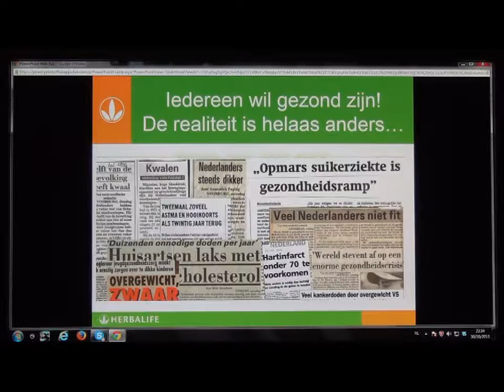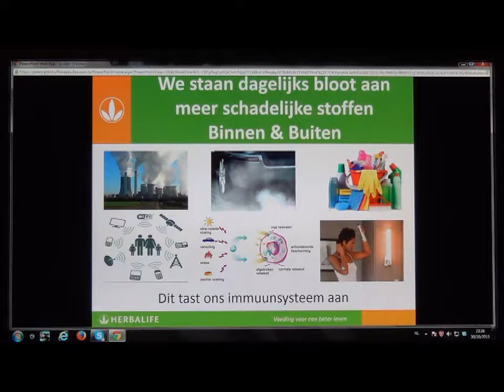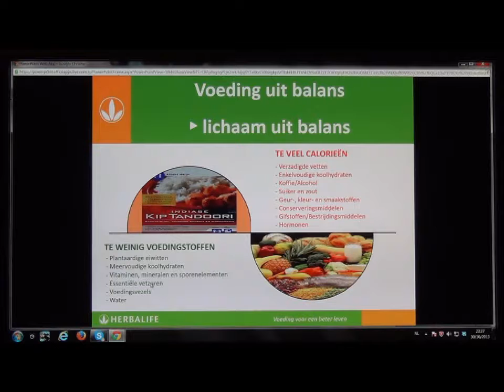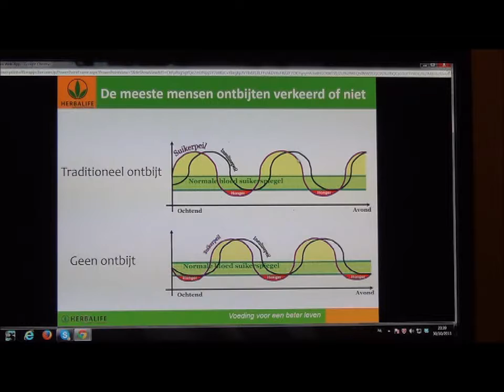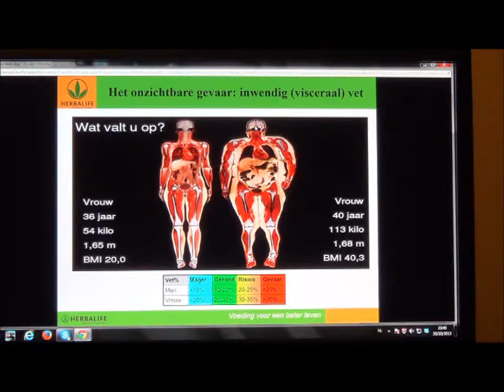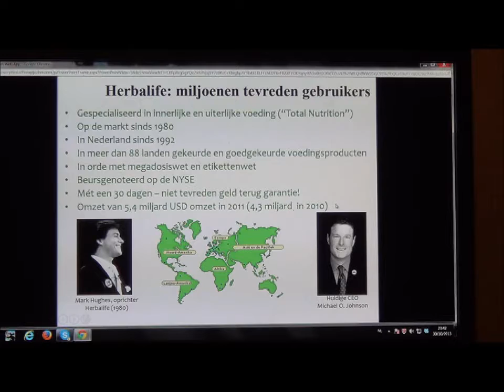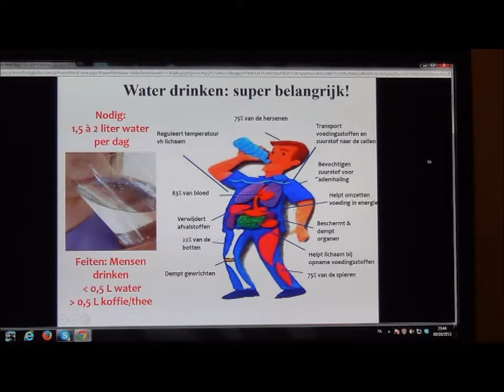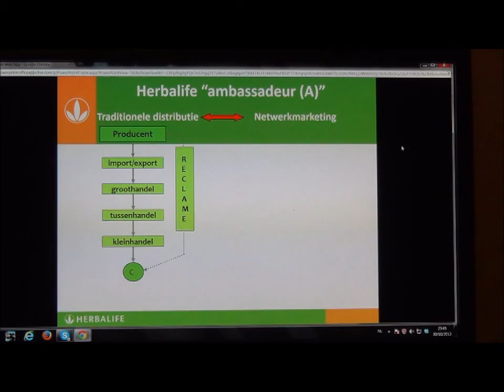Mijn presentatie in het Turks